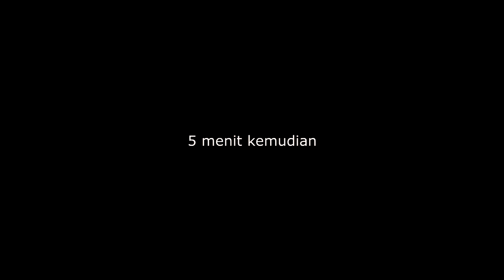MASAK DAN MAKAN DI HUTAN ( MUARA) | TASIKMALAYA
NGALIWET adalah tradisi sunda yang masih melekat sampai saat ini
Lokasi ngaliwet kami kali ini yaitu di MUARA.Sawah yang tanah nya subur,tentram dan makmur :)
Kmp Negla,Kec Cigalontang,Kab Tasikmalaya